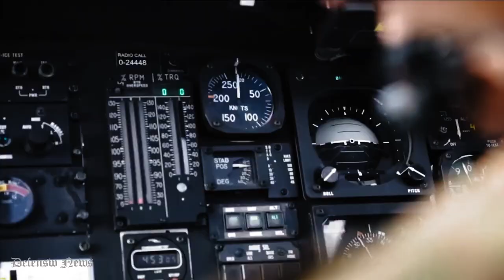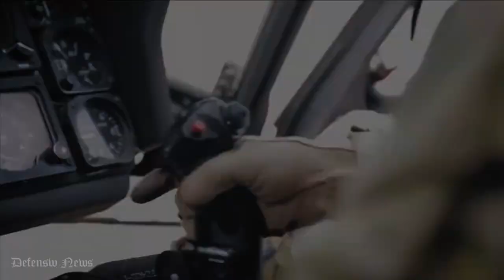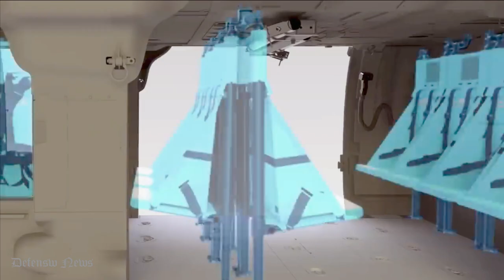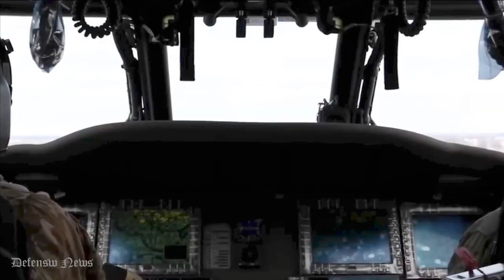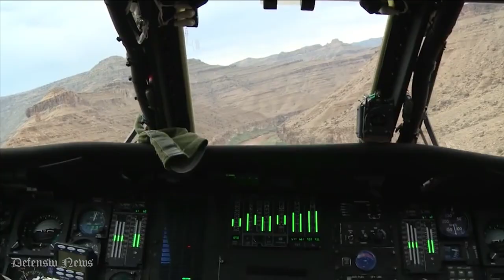Here's Why Australia Replaced the MRH-90 with the UH-60M Black Hawk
The Australian Government has requested to purchase 40 Sikorsky UH-60M Black Hawk helicopters; 88 T700-GE 701D engines; 44 AN/AAR-57 Counter Missile Warning Systems (CMWS); and 96 H-764U Embedded Global Positioning Systems with Inertial Navigation (EGI) and State Unique SAASM (or future replacements). The proposed sale will replace Australia's current multi-role helicopter fleet with more reliable and proven systems that will enable Australia to maintain an appropriate level of readiness to conduct joint operations.